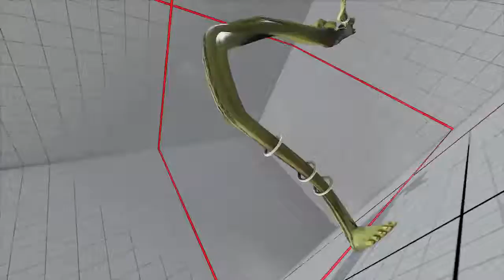Street Fighter V Matches vs MugenLord, SmurfDog & more pt3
Matches from I was apart of from MugenLord's Subscriber Lobby stream in Street Fighter V.